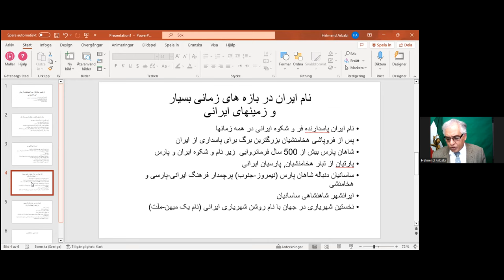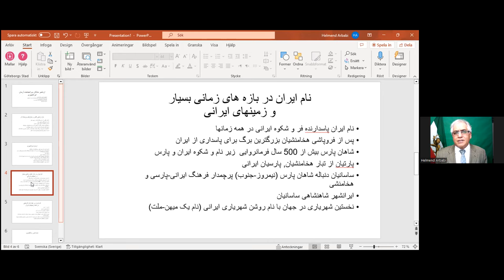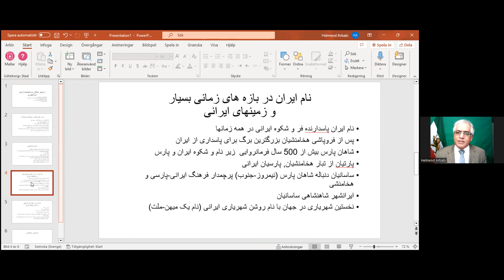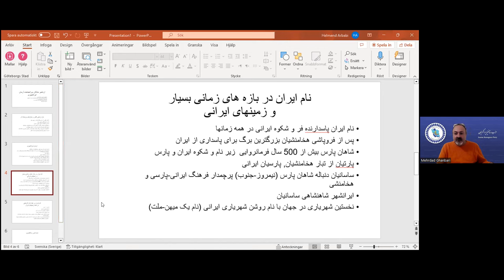اردشیر پاپکان سرانجامنده آرمان ایرانشهری سخنور: هلمند اربابی